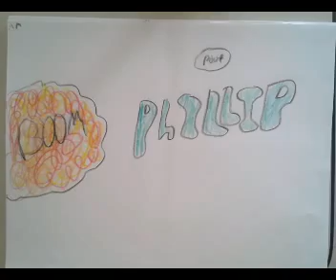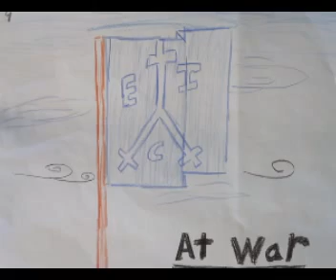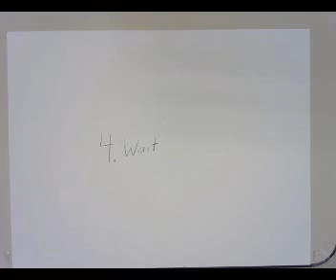camp animation 2017